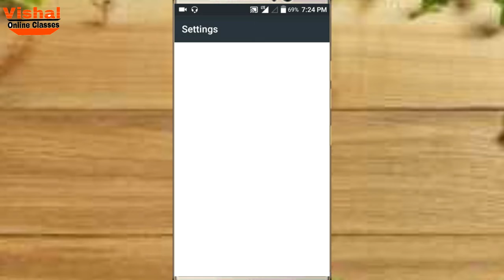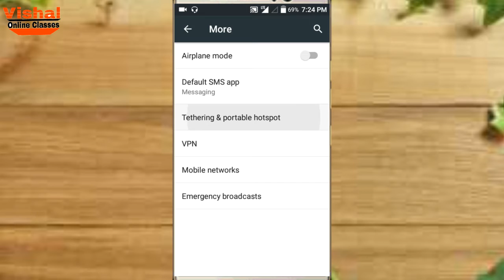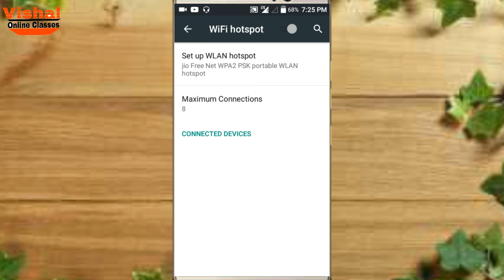how to put a password on mobile hotspot | setup wifi in android phone | By Vishal Online Classes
How to put a password on mobile wifi hotspot

Dosto hmare bahut se friends ko ye dikkat aati hai ki agar wo apne kisi family member ke liye apna wifi, hotspot ko open karte ho to aapke wifi par password na hone ke karan aapke aas-paas ke sabhi wifi aapke hotspot ko connect kar lete hai..

Jisse aapke Internet data ka bahut loss hota hai aur aapko bahut data faltu me kharch ho jata hai.

isiliye dosto aapko apne mobile par hotspot par password jarur lgana chahiye aajki Video me aapko puri Jankari di gyi hai...

If you have friends with friends, then you have to open a wifi connection to your family member, if you do not want to open the hotspot, you will be able to connect to the wiz of your favorite wifi connection. ..

If you have lost a lot of internet data, you have lost a lot of data.

If you want to login with your mobile by entering a hotspot password, then you have a video that you want to know ...